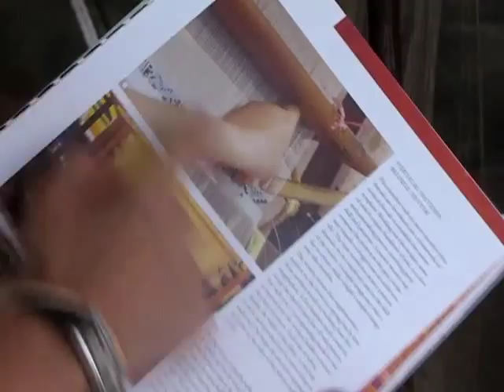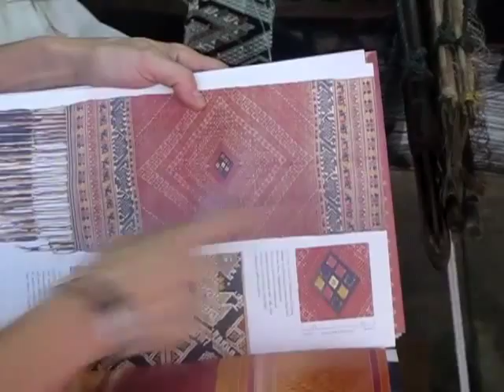Carol Cassidy Explains Creativity in Lao Weaving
We shot this video in June 2009 and on our tour in June 2010 we will meet with Carol and tour her Lao Textiles Gallery, across from the Vayakorn Guest House where we will be staying. Carol is internationally renowned and "Dedicated to revitalizing the indigenous Laos textile industry and creating magnificent silk weavings, Cassidy preserves traditional techniques while incorporating modern sensibilities.
I start with traditional patterns and techniques and I modify, interpret, translate, adapt into a product that becomes international, she says. The elements are traditional but the complete design is my own creation.